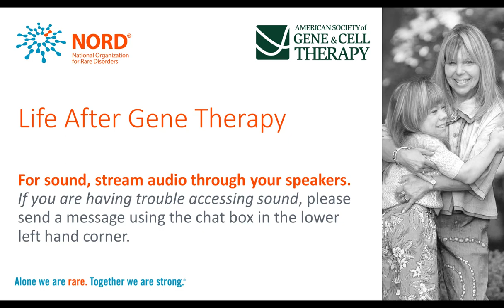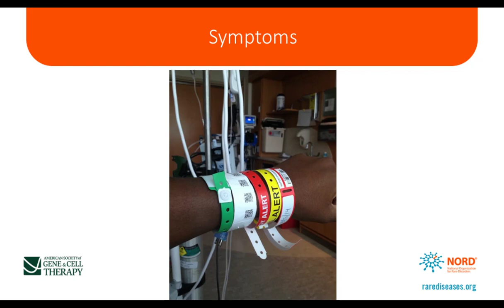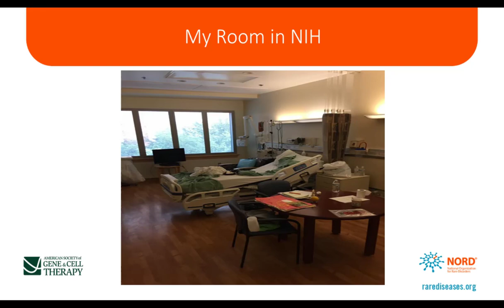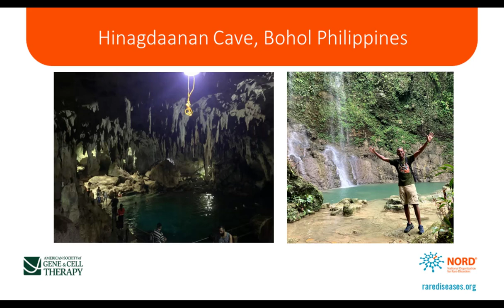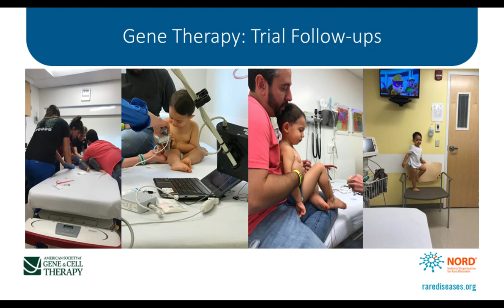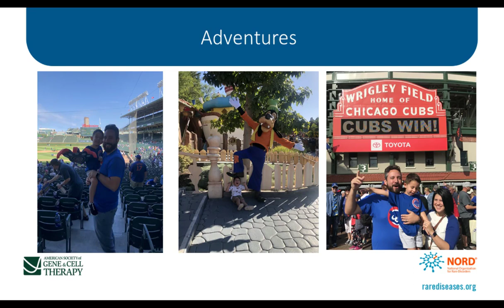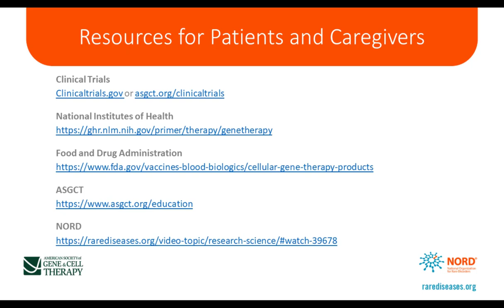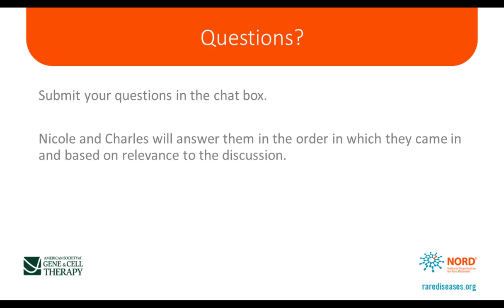Life After Gene Therapy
This webinar featured individuals who had undergone gene therapy procedures as they shared their personal journeys with gene therapy.
What were their symptoms before gene therapy?
How did they find a clinical trial or a doctor?
What were the necessary preparations for gene therapy?
How was the gene therapy treatment procedure?
And what is life like now?
Listen to this webinar on-demand to learn hand how gene therapy is impacting the lives.

This webinar is perfect for patients, caregivers, advocates, students and the public.